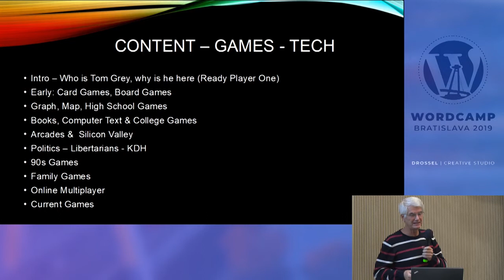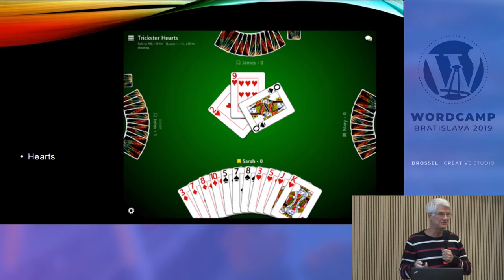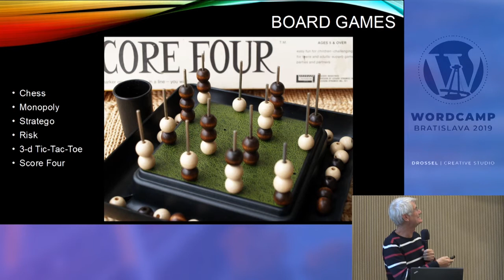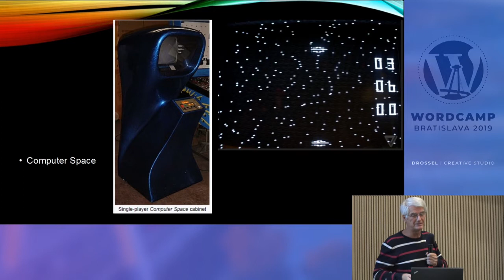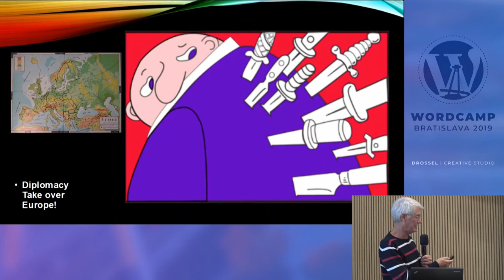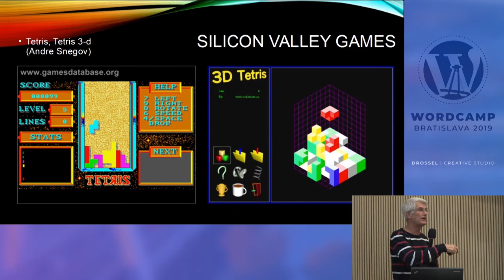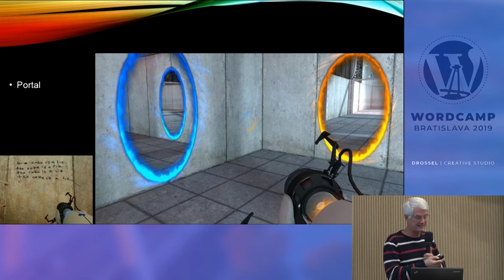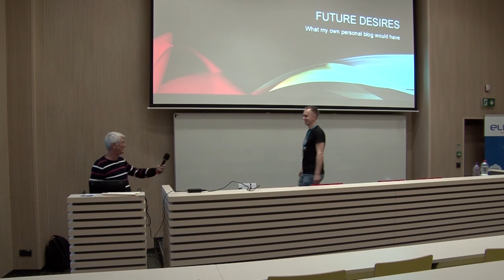Tom Grey: From Pong to LoL, Blogger to WordPress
A rambling review of some videogame/ computer game history (League of Legends). The growth of Infotainment and my own personal time use. Coming to Slovakia in ’91, changing from Communism to Capitalism. MS Dos 3.11 & computers, T602, MS Word, Windows 95. 98, NT, ME, XP, Vista, 7, 8, 10, Office 365. US War on Terror, 9/11/2001 – rise of blogging. Blogger, other blogging sites, WordPress. As a casual user. Not really a big community member.